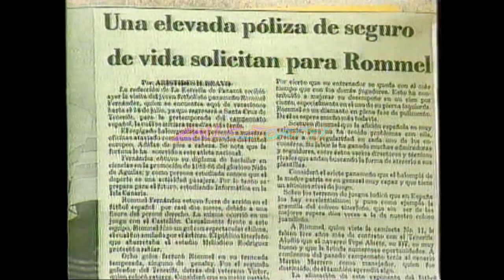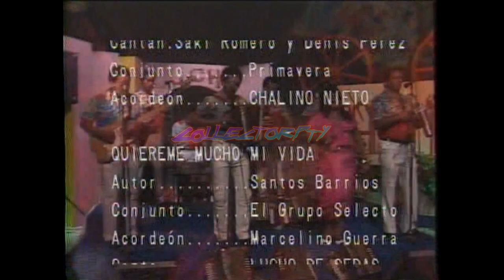Hecho en Panamá 1988 (Entrevista a Rommel Fernández)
Programa clásico inicialmente transmitido en canal OnCe actualmente en Tvn canal 2 incluye la entrevista que le hicieran a la leyenda del fútbol panameño Rommel Fernández Gutierrez.
Presentador: Oscar Poveda
Circa: 1988